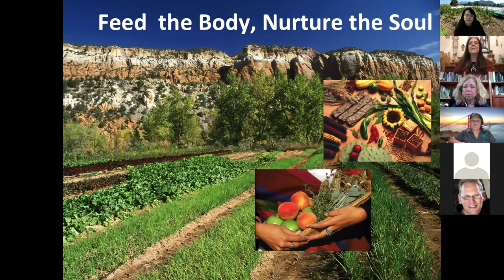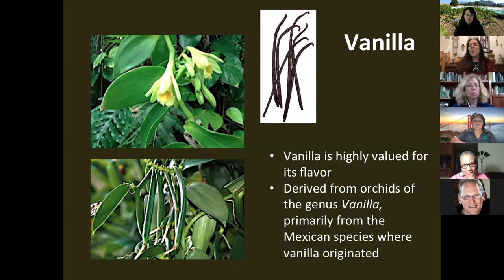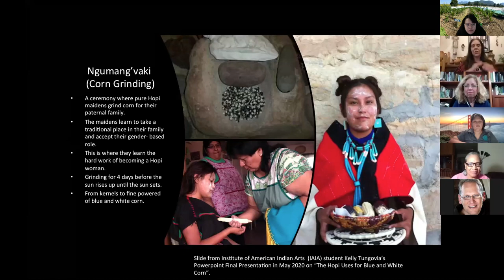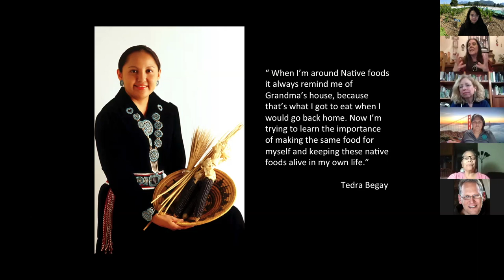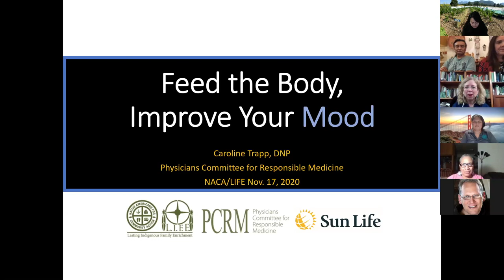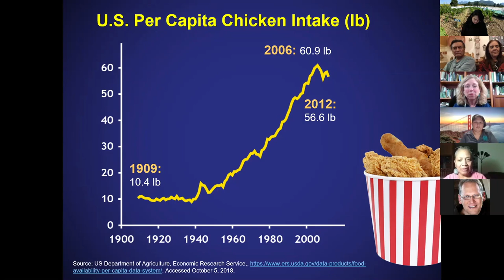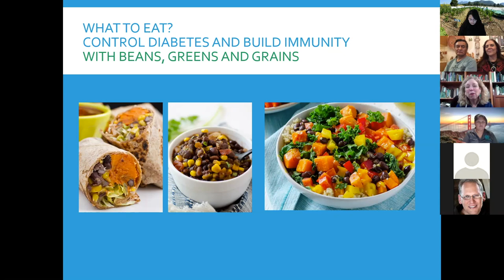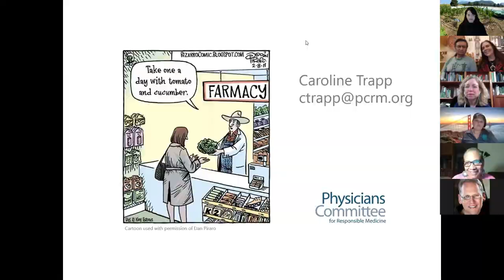Feed the Body, Nurture the Soul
Join Chef Lois Ellen Frank, Chef Walter Whitewater and Dr. Caroline Trapp as they discuss the benefits and history of Indigenous Ancestral Diets.

This talk was presented by Native Americans for Community Action's Lasting Indigenous Family Enrichment Program, in collaboration with Physicians Committee for Responsible Medicine.